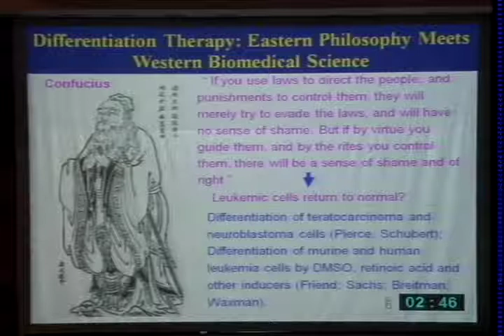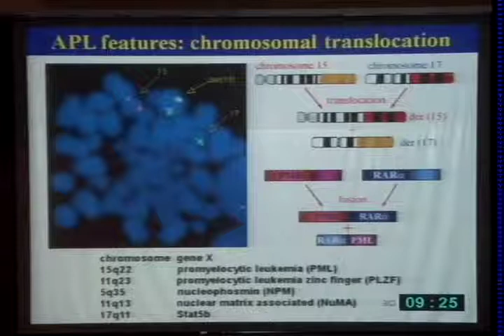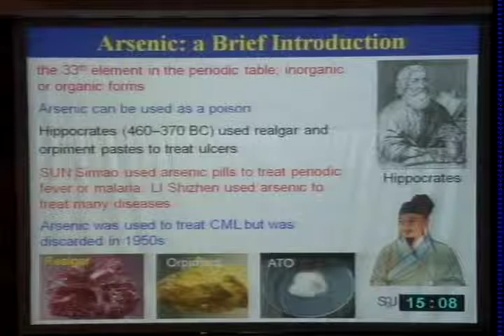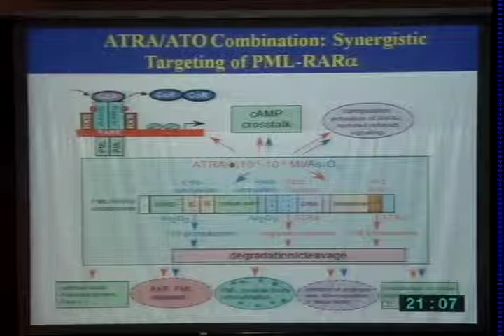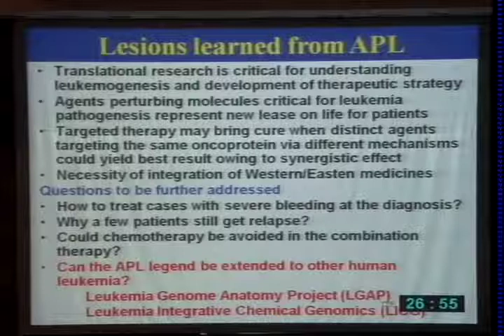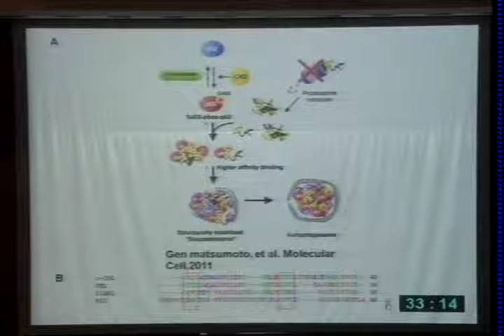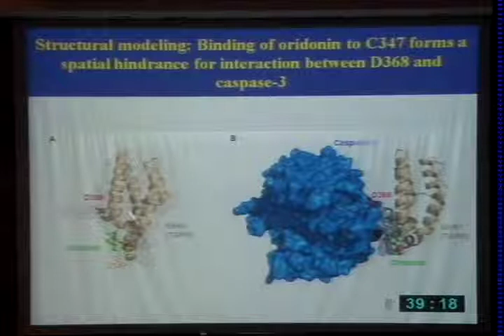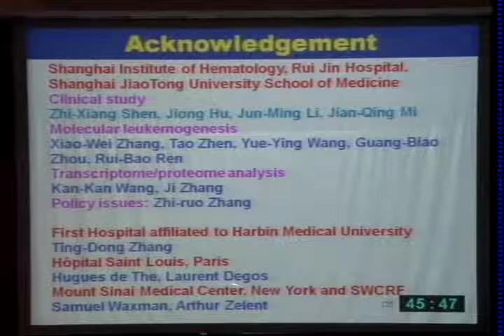CSHL Keynote: Dr. Zhu Chen, Ministry of Health P.R. China/Shanghai Institute of Hematology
"Synergistic targeting therapies against oncoproteins for acute myeloid leukemia" from the 2012 Differentiation Therapy and Advances in Leukemia meeting